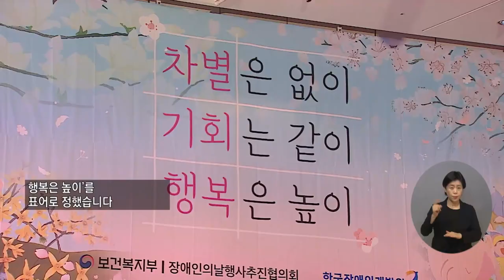복지TV뉴스24 _ ‘차별은 없이, 행복은 높이’ 제43회 장애인의 날 기념 / 2023.04.24